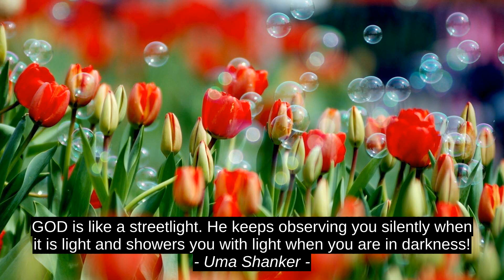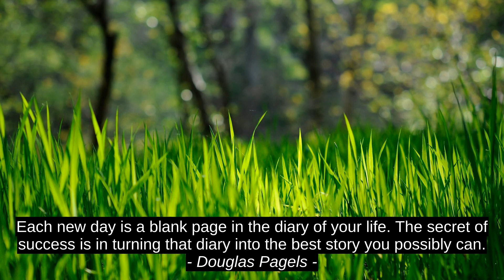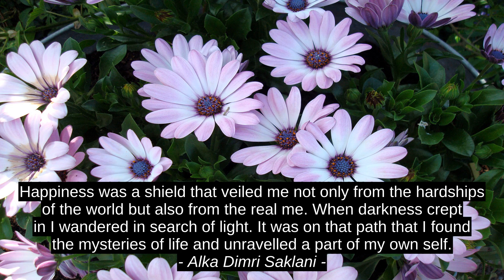9 Bedste Inspirerende Citater - Uma Shanker